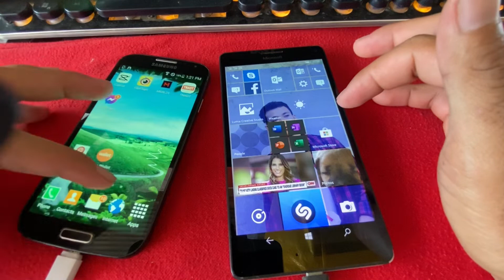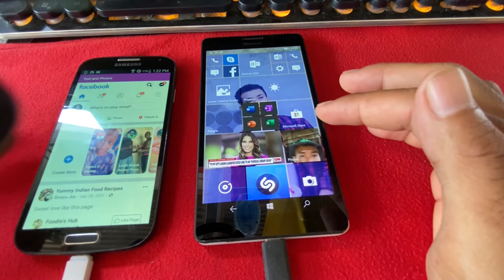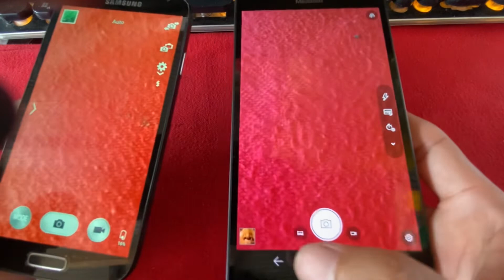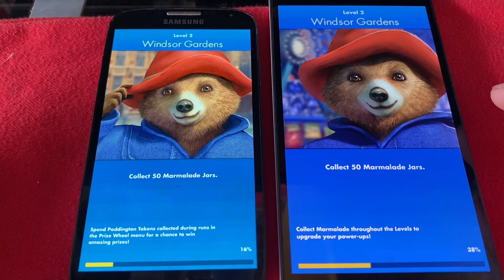Samsung Galaxy S4 VS Nokia Lumia 950 XL